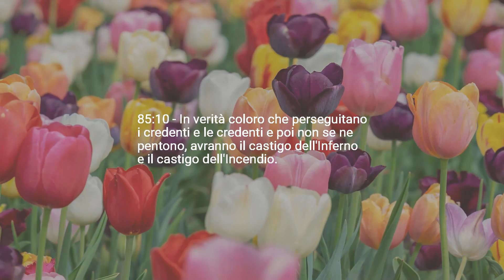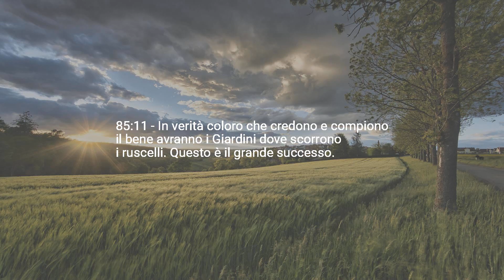Capitolo 85 — Le Stelle